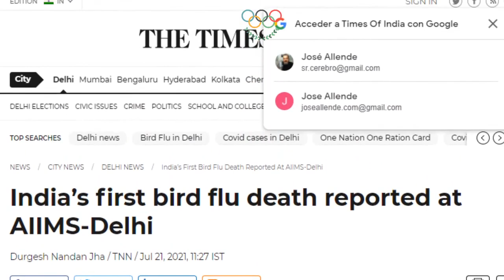VIRUS AFECTA A MÁS DE 600 NIÑOS EN TEXAS @PPEnVivo | PP en Vivo